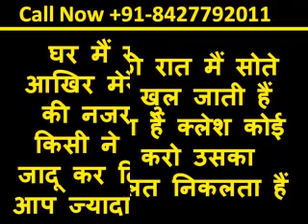ज्योतिषी द्वारा जानिए काला जादू दूर करने का अचूक उपाय/Kaala Jadu Hatane Ke Upay+91-8427792011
अक्सर लोग अपनी छोटी छोटी जरूरतों को पूरा करने के लिए दुसरो की जिंदगी को बर्बाद कर देते हैं
तो दोस्तों अगर आप भी अपनी ज़िंदगी में काला जादू का शिकार है तो समय न गवाते हुए अभी हमारे ज्योतिषी जी से सम्पर्क करें जो आपको काला जादू दूर करने का टोटका और मंत्र देंगे |

world famous black magic specialist
black magic online free
islamic black magic specialist
tone totke se bachne ke upay
tone totke ke lakshan
jadu tona totke hindi
jadu tona dur karne ke upay
jadu tona totka upay
jadu tona ka ilaj in hindi
kala jadu ke lakshan in hindi
जादू टोना दूर करने के उपाय
काले जादू का तोड़ इन हिंदी
काला जादू करने वाले की पहचान